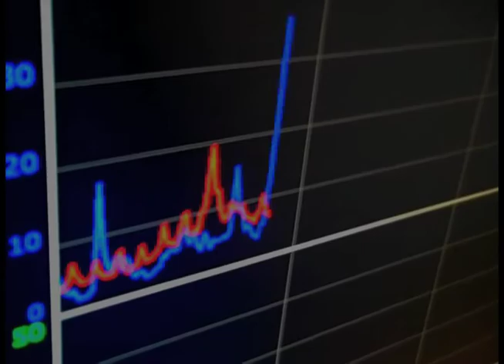Rehabilitation Institute of Michigan - Mike Utley Scholars - Mathew (Week 2)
During Week 2 of physical therapy, Mathew talks about the rigorous regime at the DMC Rehabilitation Institute of Michigan (RIM).

Read below for more details about this inspiring video series for the stories on Mathew and the other RIM/Mike Utley Scholars being featured.

Background

For the next few weeks, the DMC Social Media Team is presenting a special video series on YouTube about the scholarship recipients from this year's recent DMC Rehabilitation Institute of Michigan (RIM)/Mike Utley Golf Outing event. Mike Utley, a former Detroit Lion, was paralyzed in a NFL game in 1991 and had since started the Mike Utley Foundation to help others with spinal-cord injuries.

For the next few weeks, the DMC Social Media Team is presenting a special video series on YouTube about the scholarship receipients from this year's recent DMC Rehabilitation Institute of Michigan (RIM)/Mike Utley Golf Outing event, who are each receiving one month of aggressive therapy at RIM/Mike Utley Center for Human Performance. Mike Utley, a former Detroit Lion, was paralyzed in a NFL game in 1991 and had since started the Mike Utley Foundation to help others with spinal-cord injuries.

Every week, we will be featuring a "video diary" entry from each of the three scholars (Emily, Leighton, Mathew) during their week of physical rehabilitation over at RIM from August through September.